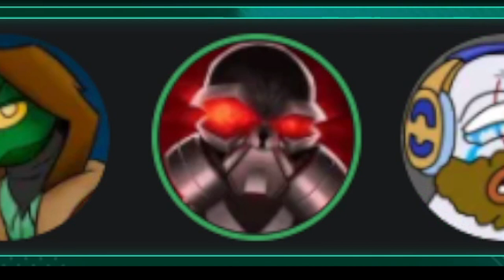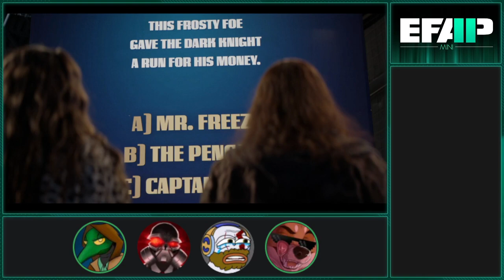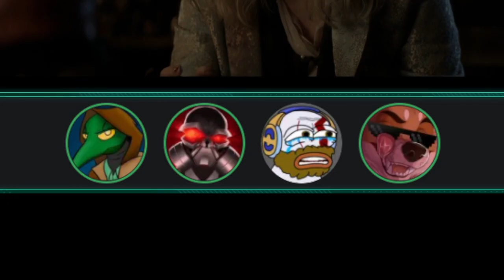EFAP Mini: Reacting to Batwoman S02E13 - I'll Give You a Clue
Another episode where they give us very few Jacob scenes. Honestly, it's rather frustrating but at least there's clues.